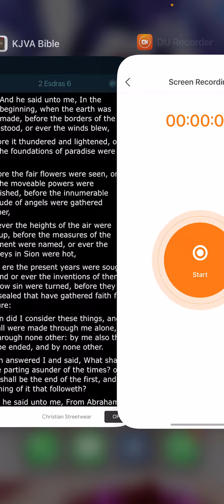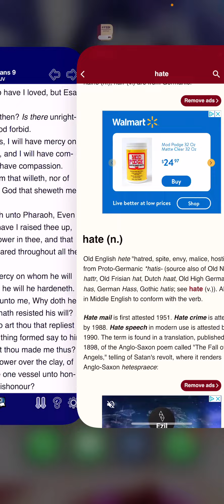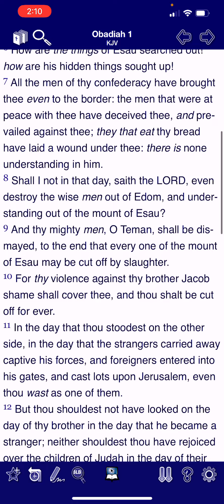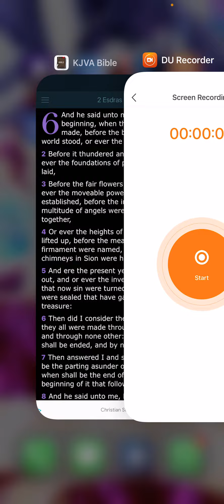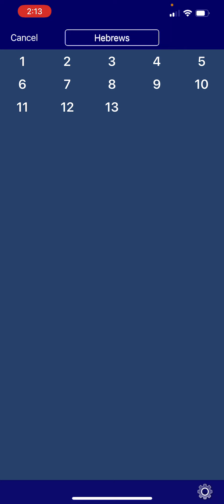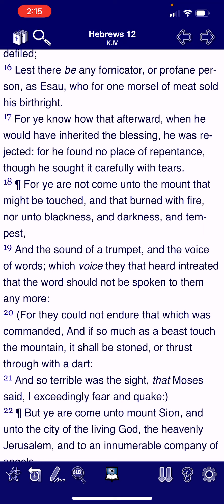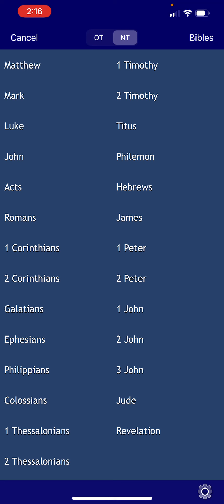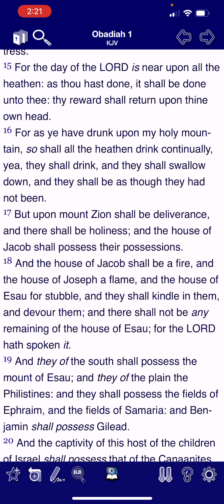No way out Mr.E!